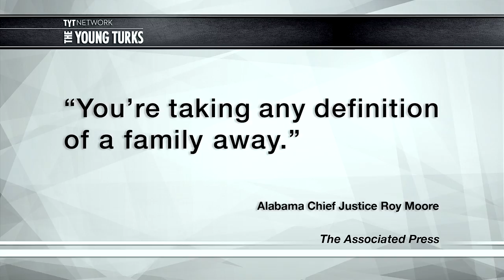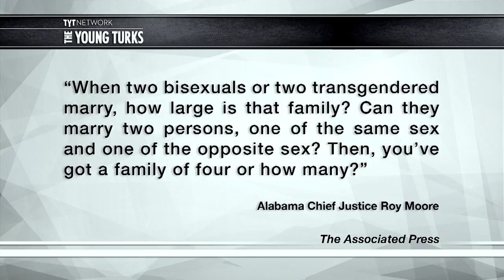Alabama's Chief Judge Roy Moore Is A Giant Bigot And An Idiot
"In an interview with the Associated Press, Alabama's Chief Justice Judge Moore attempted to illustrate just how much the legalization of same-sex marriage would actually change the institution of marriage across the nation.

"You're taking any definition of a family away," if the Supreme Court finds a right for same-sex couples to marry, the Alabama jurist claimed.

"When two bisexuals or two transgendered marry, how large is that family?," he posited. "Can they marry two persons, one of the same sex and one of the opposite sex? Then, you've got a family of four or how many?"*

Ana Kasparian and Cenk Uygur of The Young Turks discuss. Tell us what you think of Roy Moore's opinion in the comment section below.